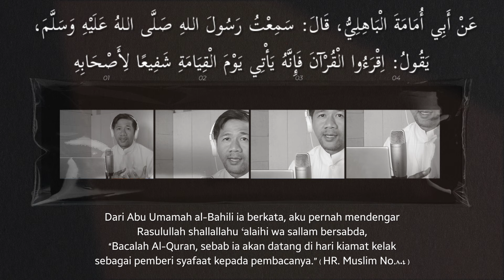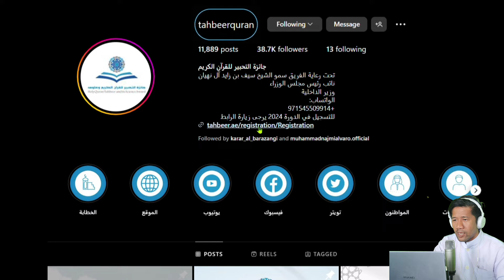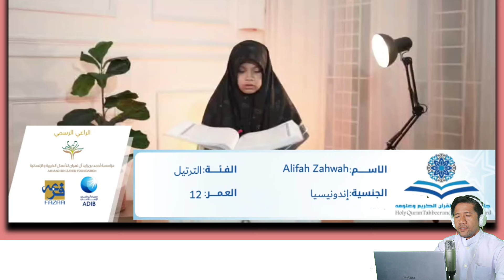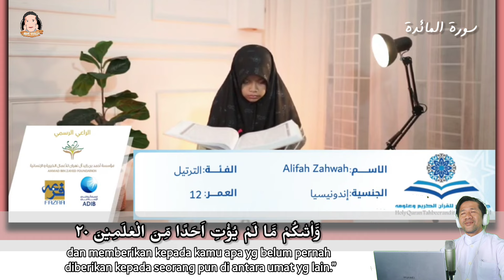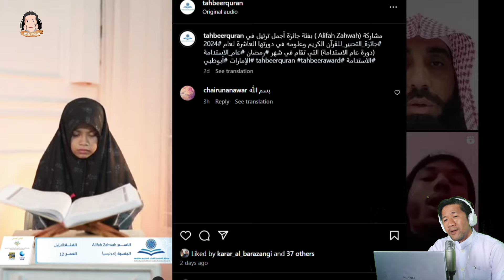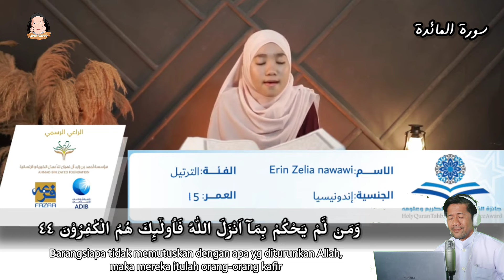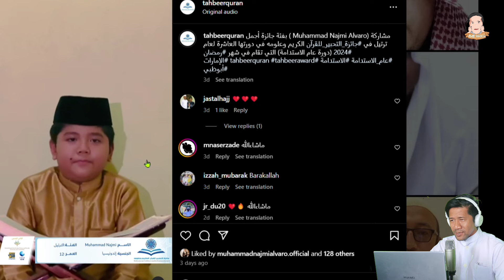ERIN KEMBALI BERTANDING DI MTQ INTERNASIONAL, NAJMI, ALIFAH, dan BANYAK ORG INDONESIA IKUT! YUK...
Erin Zelia Nawawi kembali bertanding di MTQ Internasional dan bersaing dengan teman-teman yg lain, kali ini di UEA Dubai, kita doakan semoga mereka sukses dan diberikan yang terbaik, membanggakan dan mengharumkan negara Indonesia.
adapaun hadiah dari ajang ini juara 1 sebanyak 30.000 dirham, juara 2 20.000 dirham dan juara 3 sebanyak 10.000 dirham.
Allahummarhamna bil qur'an.

Yuk JOIN dengan kami di channel ini, bantu saya biar lebih semangat upload dan istiqomah dalam syi'ar al-Qur'an

Qwatch m1 dan Zikr Ring Flex pro dari Iqibla, beli disini
ada juga produk teknologi islami yg lainnya.